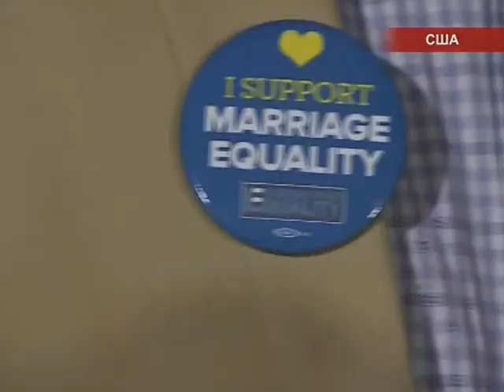Международные новости RTVi 28 Сентября 2013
Резолюция по Сирии. Совбез ООН единодушен
Встреча Ближневосточного квартета
Ракетный обстрел Израиля
Роухани закидан яйцами
Кипр -- приоритет для Афин
Аресты ультраправых в Греции
Новое землетрясение в Пакистане
Индия: поиски погребенных под завалами
Лодка с мигрантами затонула у берегов Индонезии
Филиппинские войска освободили заложников
Торговля детьми в Китае
Саудовская Аравия: автомобиль вредит здоровью женщин
Гей-браки в Нью-Джерси
Розовый забег по-тайбэйски